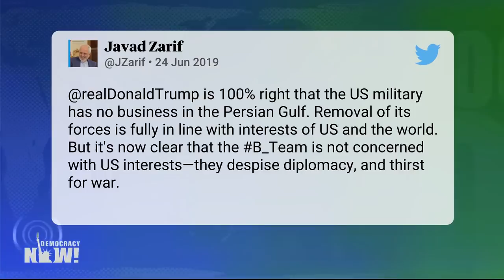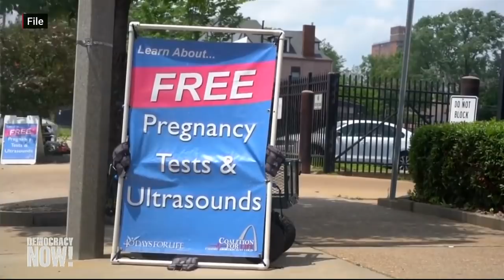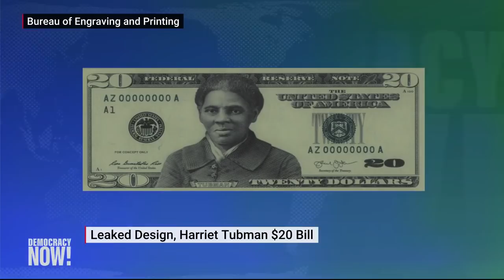Top U.S. & World Headlines — June 25, 2019